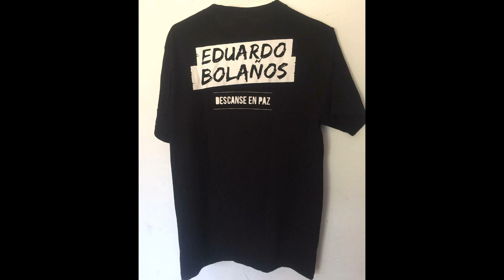Tercer Aniversario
Siempre en nuestros corazones a tres años de tu partida a la Casa del Señor